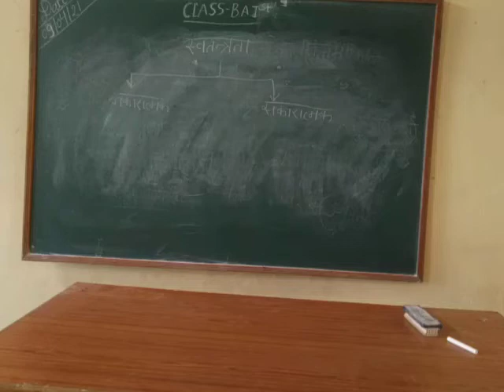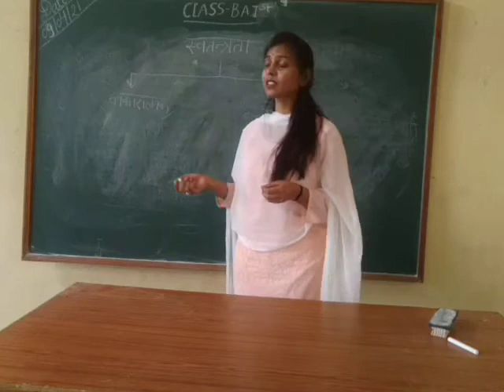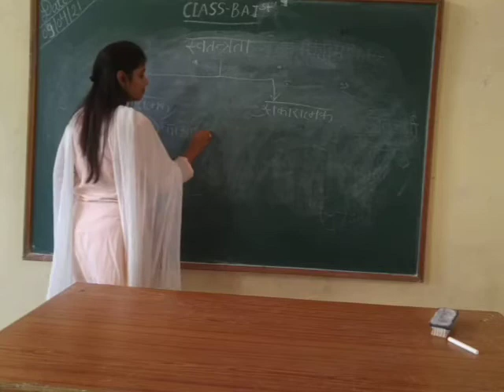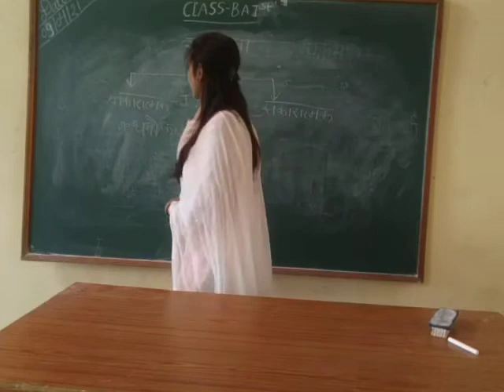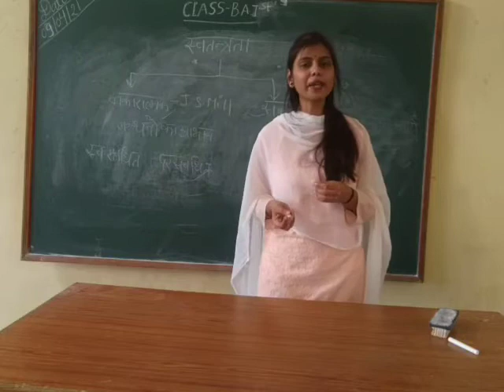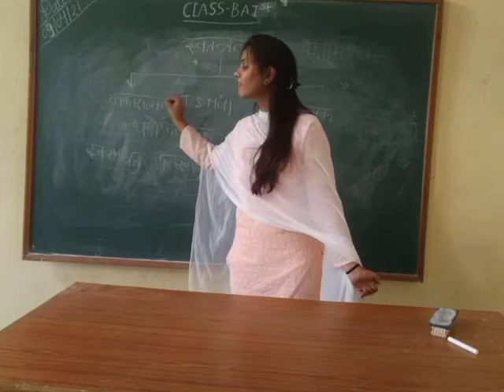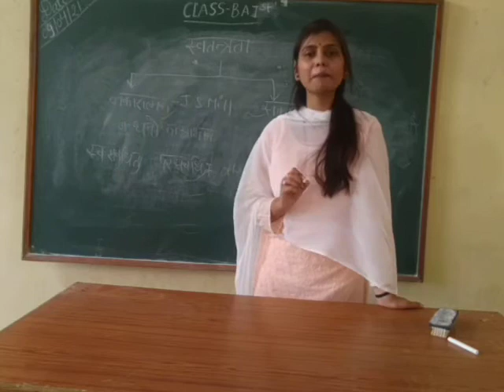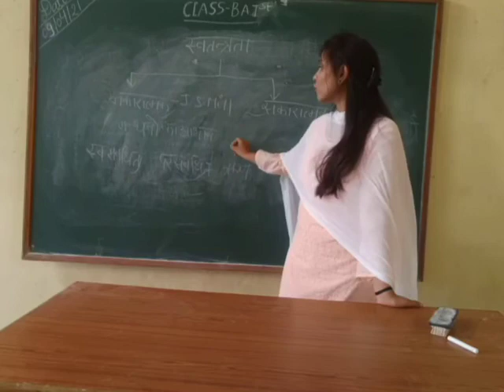9 April 2021 BA 1st year नकारात्मक स्वतंत्रता